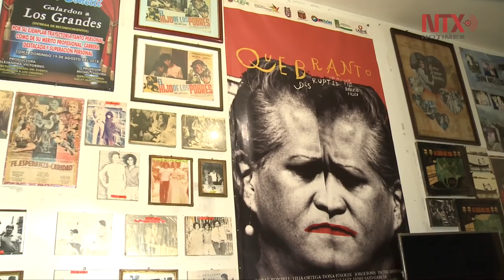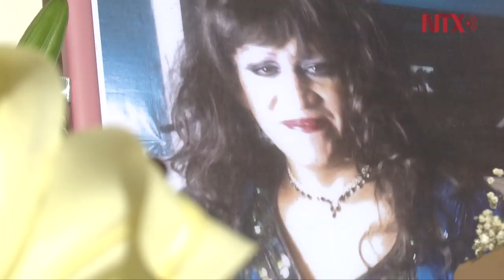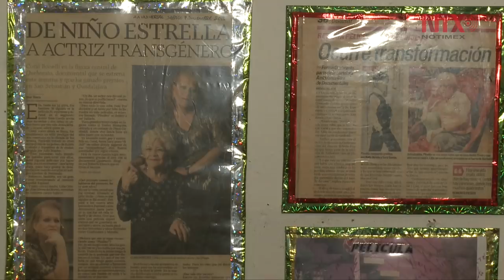Que su departamento fuera un museo, última voluntad de Coral Bonelli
La actriz transgénero coleccionaba películas, fotografías, vestuario e imágenes de la trayectoria artística de su madre